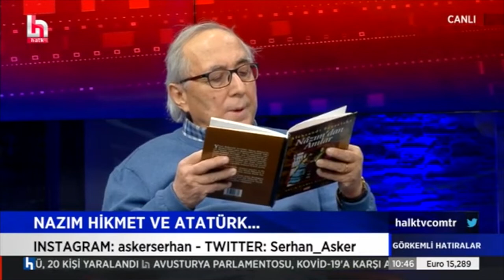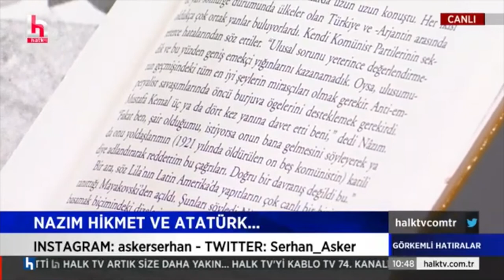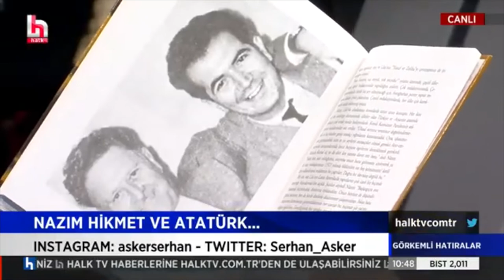Atatürk ve Nazım Hikmet / Ataol Behramoğlu /22.01.2022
Nazım^dan Anılar    ALEKSANDR FEVRALSKİ
Halk  TV
Serhan Asker / "Görkemli Hatırlar"